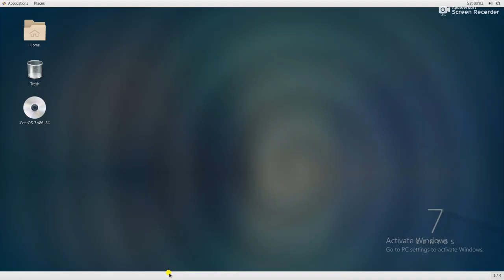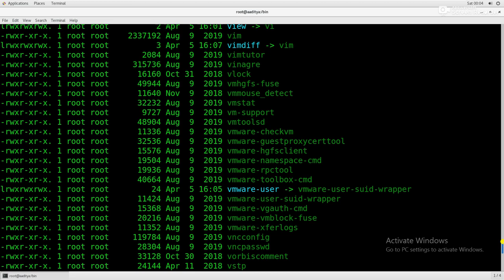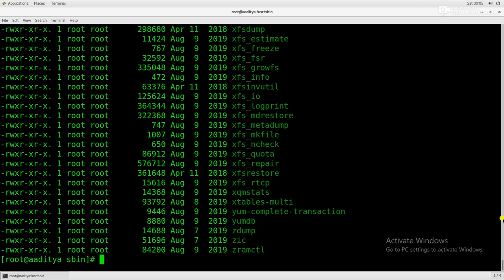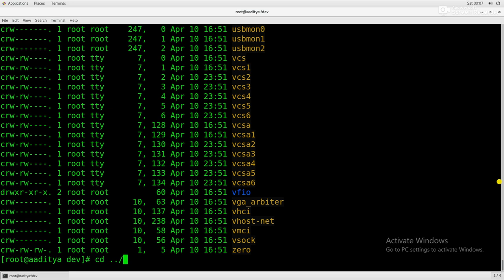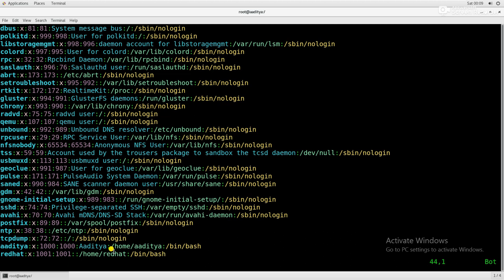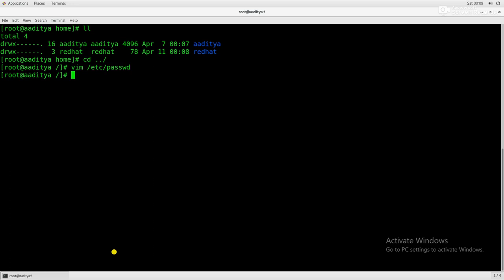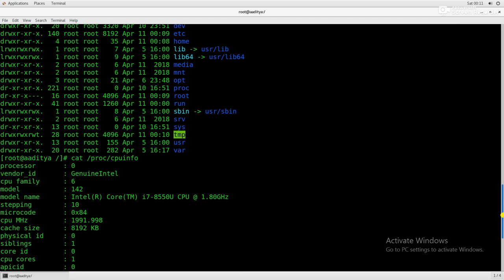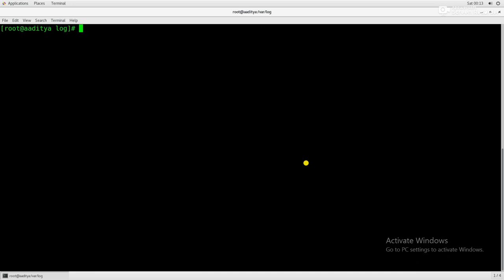Linux File System/Structure Explained in Hindi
This is a complete overview of the Linux File System. In this video I've explain the all things related to file system that will brush your skill to be very good at knowing about file system. you'll have good confidence in front of interviewer and he or she will choose you at he/her organization.